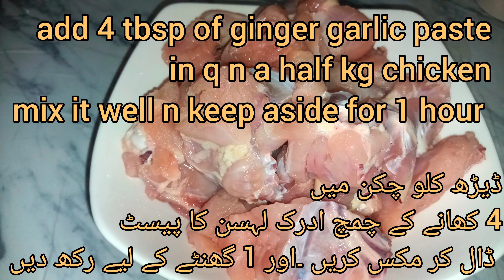badami qorma|chicken badami qorma|chicken almond curry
it's some different kind kof qorma recipe that is some change and so yummy 😋
must try this unique recipe 😋
if u r a meat lover this recipe is going to Rock ur dinners for sure 😊
your quaries 👇
how to make badam Wala qorma
how to make degi qorma
how to make qorma
how to make chicken curry
how to make perfect curry
how to make perfect qorma